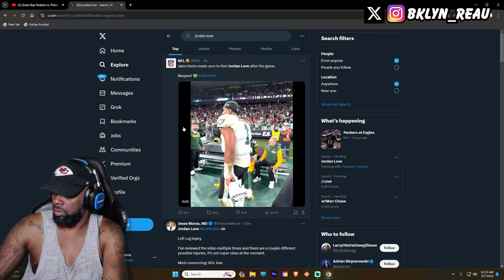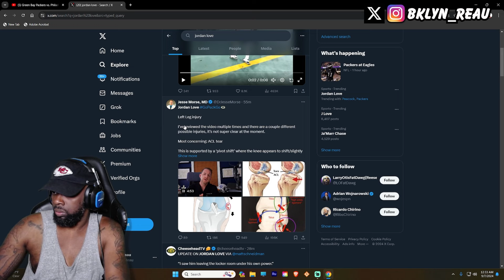NOOO LOVE HURT?! Green Bay Packers vs. Philadelphia Eagles Game Highlights | REACTION!!